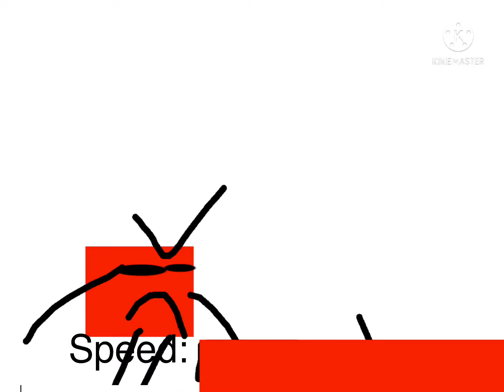Running in the 90s (meme)